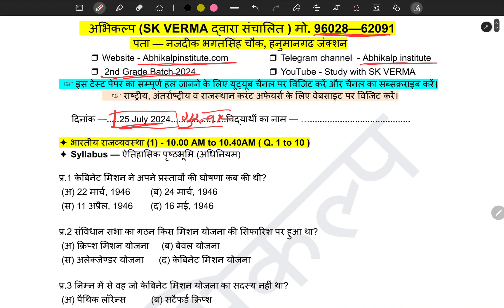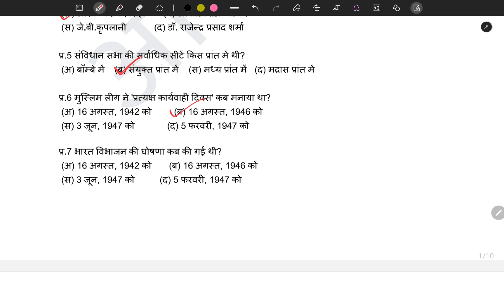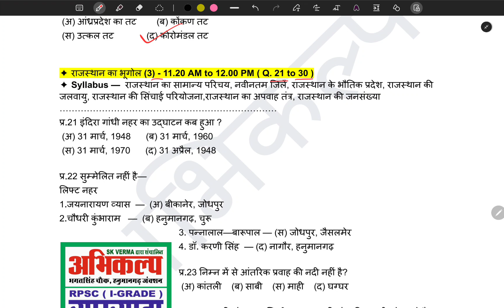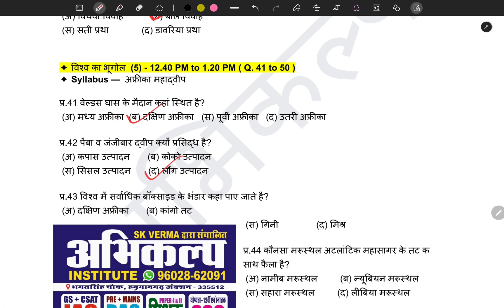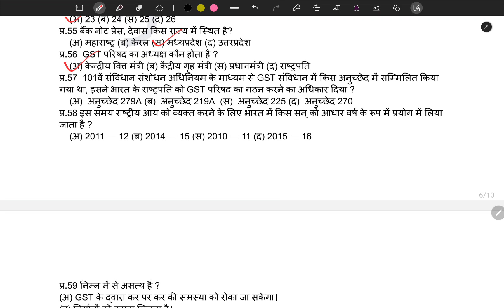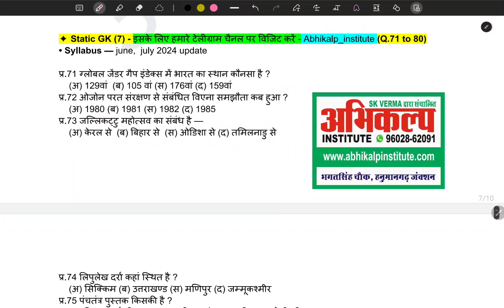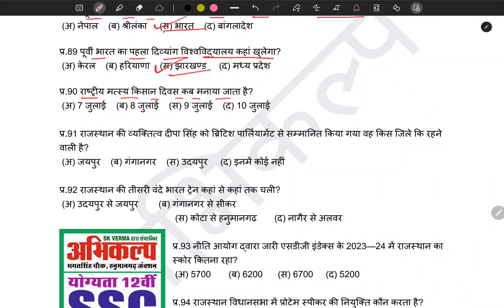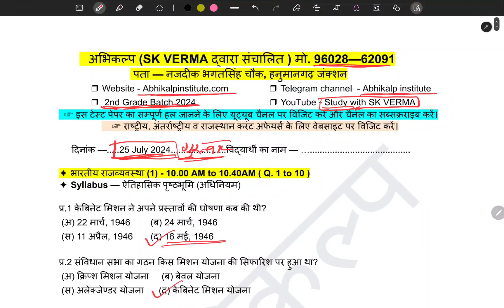शिक्षक 2nd Grade Paper 1 || Rpsc 2nd Grade Teacher exam paper 1 mock Test